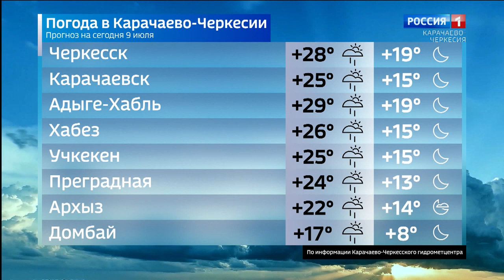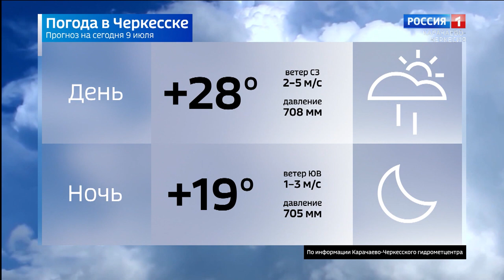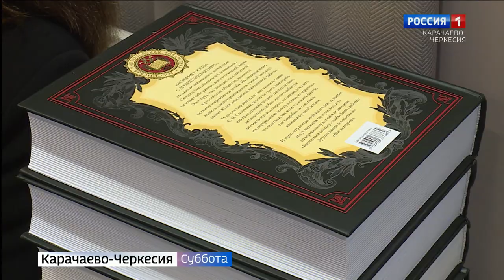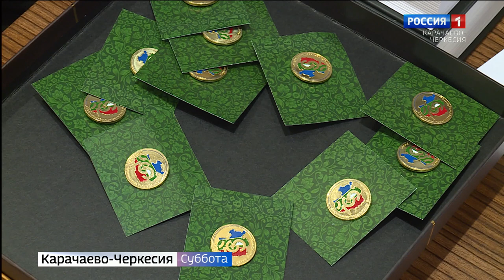Вести в субботу. Карачаево-Черкесия 09.07.2022